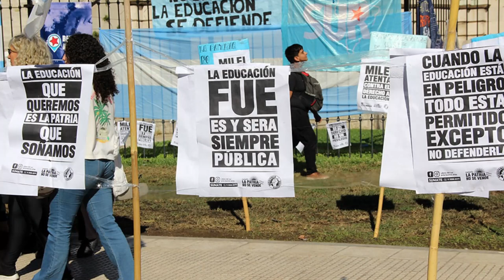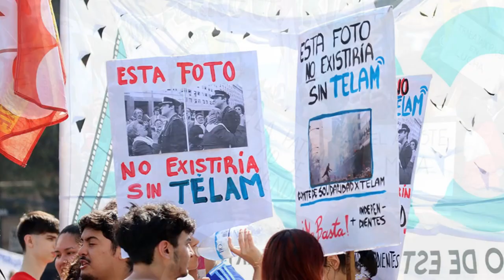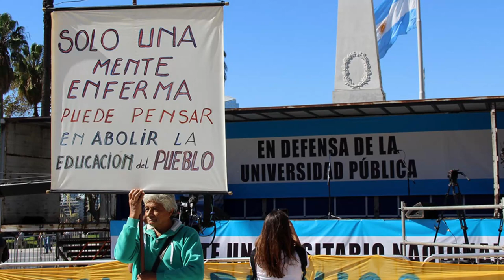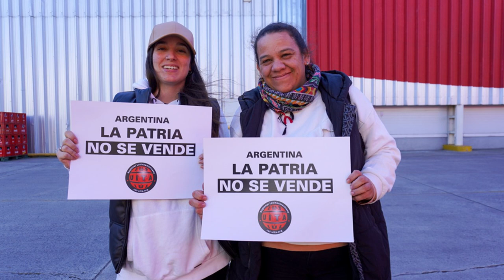Una Argentina patas arriba